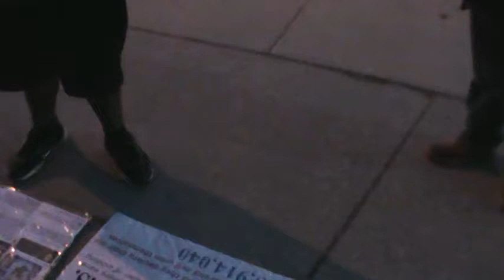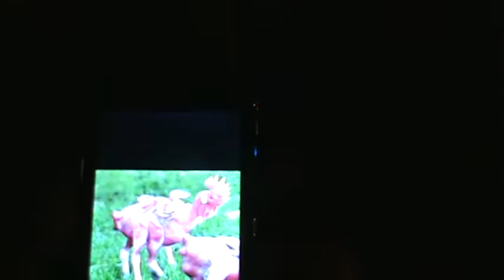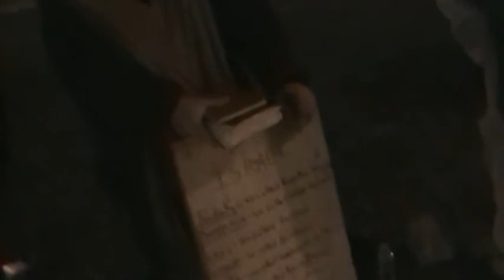WE ARE THE SONS OF GOD AND THE ANGELS ARE OUR BRETHREN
Revelation 22:8 And I John saw these things, and heard them. And when I had heard and seen, I fell down to worship before the feet of the angel which shewed me these things.

Revelation 22:9 Then saith he unto me, See thou do it not: for I am thy fellowservant, and of thy brethren the prophets, and of them which keep the sayings of this book: worship God.